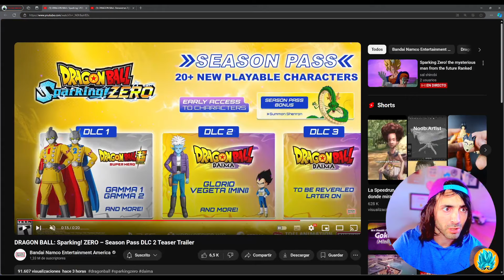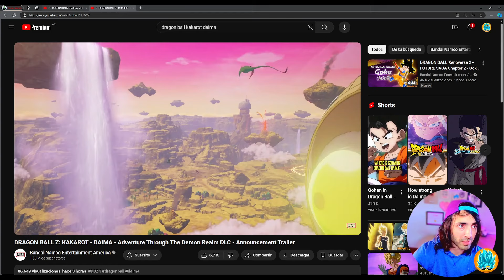🔥 Dragon Ball Daima FINALMENTE en Sparking Zero 🔥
Llegan Vegeta Mini y Glorio de Daima a Dragon Ball Sparking Zero. Aunque en Sparking! Zero el DLC de Dragon Ball Daima aún no ha salido, ¡prepárate porque estaremos cubriendo todo en cuanto esté disponible! En este video te enseñaremos el nuevo trailer de Daima donde muestra cómo son los personajes desbloqueados del nuevo DLC de Sparking Zero .

¿Qué esperar cuando salga el DLC de Dragon Ball Daima en Sparking Zero?

¡Nuevos personajes! Aprende cómo desbloquear a todos los personajes nuevos y secretos de Dragon Ball Daima en Sparking Zero.
Nuevas misiones y episodios ocultos: Te mostraremos paso a paso cómo acceder a todo el contenido especial y oculto del juego.
DLC de Dragon Ball Daima en otros juegos: También cubriremos la llegada de este increíble DLC a otros títulos como Xenoverse 2 y Kakarot.
Análisis completo de los nuevos modos de juego y cómo estos cambios impactarán en la jugabilidad.
Consejos y trucos para estar preparado:

Las mejores configuraciones para sacar provecho a las nuevas mecánicas de Dragon Ball Daima.
Cómo aprovechar al máximo el pase de temporada de Sparking Zero para desbloquear todo rápidamente.
Desbloquea personajes de Daima en cuanto salga el DLC y domina las mejores estrategias para cada uno de ellos.